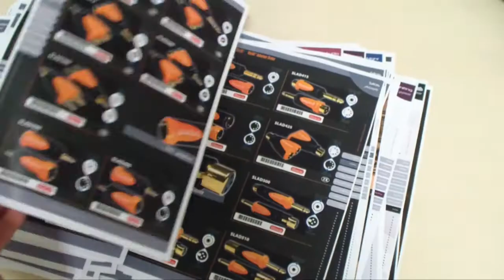Bespeco @ MusikMesse 2012 - ...La settimana prima ... the week before...